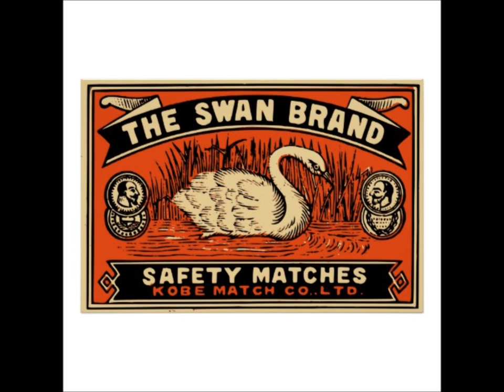Howard McGhee and the Blazers - House Warmin´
Title track from the Argo album House Warmin´. Howard McGhee and The Blazers: Howard McGhee, trumpet; Gene Ammons, tenor sax; Jake Fisher, guitar; Barney Richmond, bass; Willie Mashburn, drums; Waco, bongos.